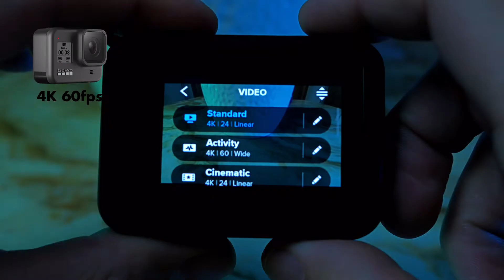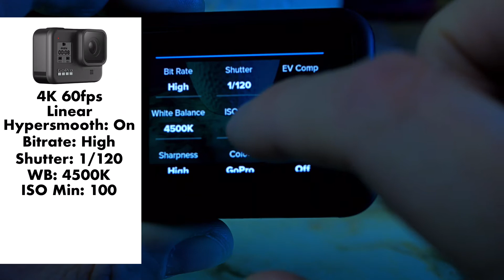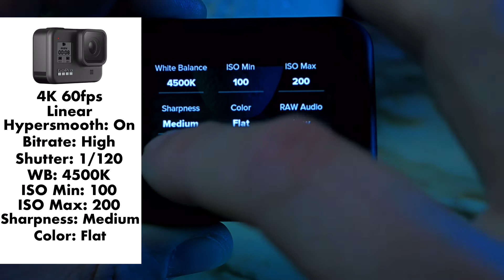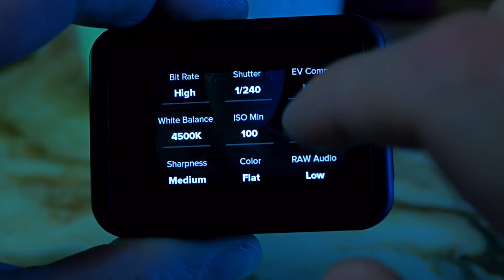GOPRO HERO 8 Cinematic Example And Best Settings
Here is the example of a cinematic film you can capture using your GoPro camera.

For this video I captured short sequence using GoPro Hero 8 Black with a ND filter applying cinematic principles of doubling the shutter speed in regards to the frames I was filming at.
All the settings are listed in the video itself so you can refer to them while you are watching.

GoPro Tips #1

LASOM Athletics is all about inspiring us to be creatively active in regards to our lifestyle. I’m here to share my experience, give you guidance and support you along the way to our greater selves. It all starts with self love, appreciation and goal setting approach.

LASOM was created with the intention of making positive impact on people’s approach to life by many forms of art, one of them being THE ART OF MOVEMENT in human body through fitness, meditation, content creation, manifested as LASOM STUDIOS.

ART. FITNESS. CREATIVITY.

As always remember

Be Inspired
Be Creative
Be Active

All Is ONE Is All